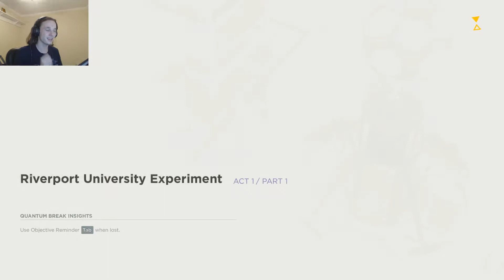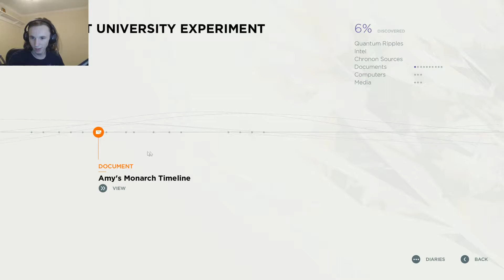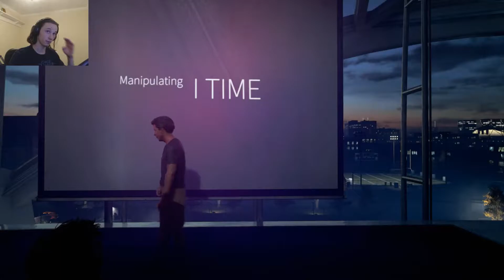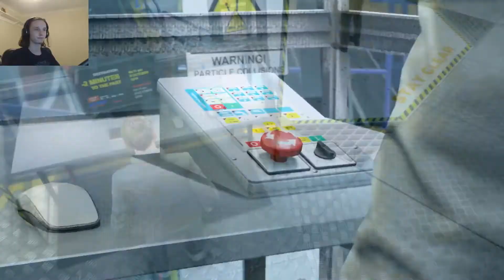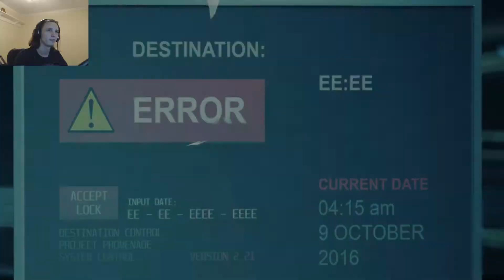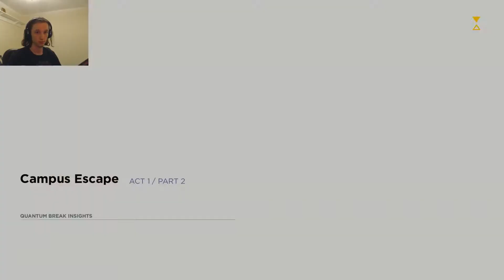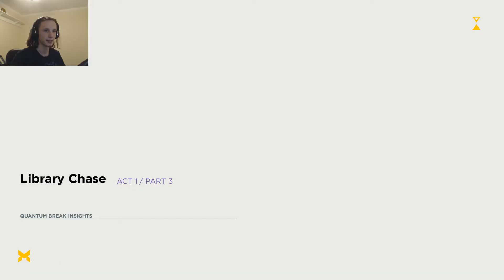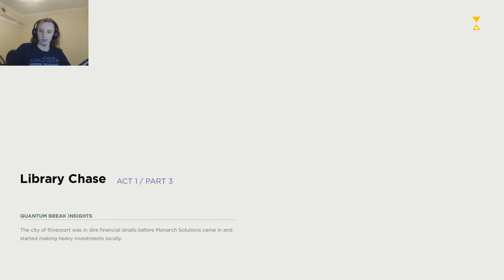QUANTUM BREAK EVERYTHING | Quantum Break - #1